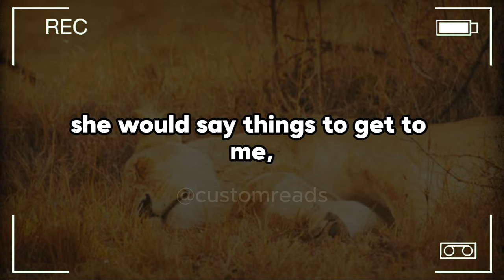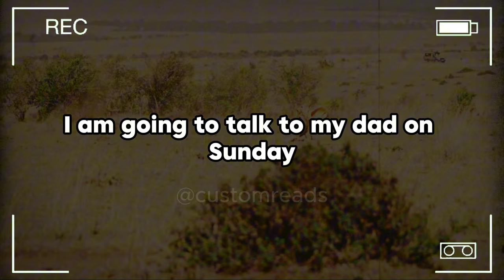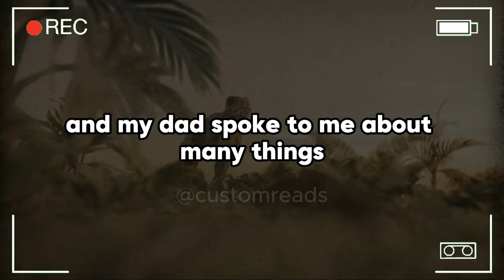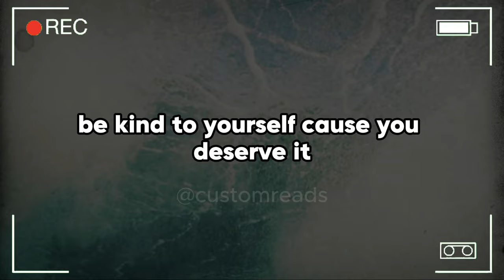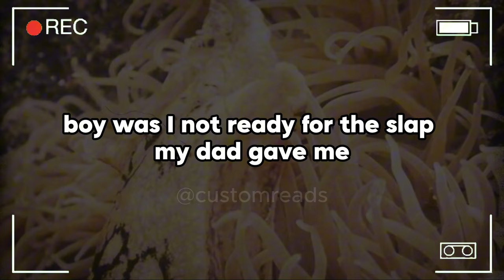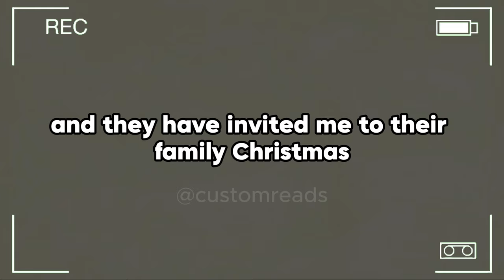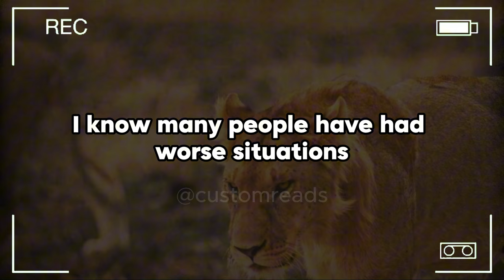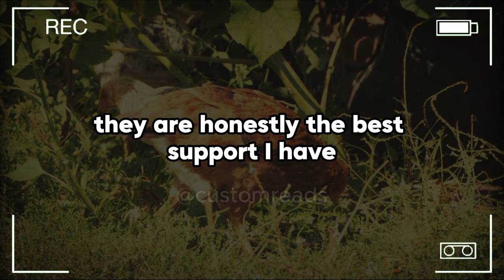He Raised Me When Mom Passed, But When My Stepmom Came Into Our Lives, Everything Changed—Now ...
He Raised Me When Mom Passed, But When My Stepmom Came Into Our Lives, Everything Changed—Now I’ve Heard Her Say She Hates Me, And I Don’t Know How To Tell My Dad Without Breaking His Heart.

I have an amazing dad who raised me since my mom passed away when I was 5 years old. He is my friend, my supporter and someone who I want to be like when I grow up. When my dad first introduced my stepmom to me I was 10 years old, and she was very nice to me and he looked so happy that we met and hoped we could get along. They got married when I was 13 and I was so happy that my dad and I had a new member in our family. I thought me and stepmother were getting along until I think a few months after their honeymoon she told me one morning that we just need to pretend to like each around my dad, but when he is not here that I shouldn't bother her, honestly this shattered me, but I agreed cuz I didn't know what else to do.